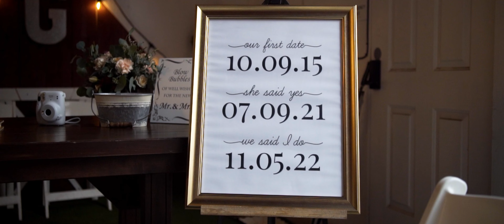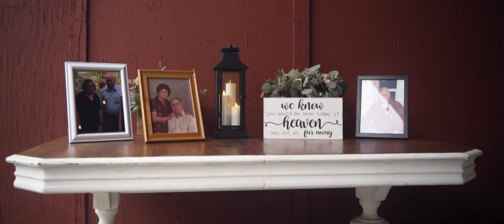G&A Wedding Film - The Red Barn Weddings & Events: Los Molinos, CA